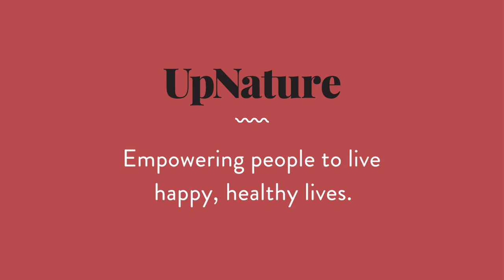Pomegranate Seed Oil 2oz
100% PURE POMEGRANATE OIL: 100% Pure & natural pomegranate seed oil. Premium quality. Therapeutic grade. Packaged in the USA without any additives, toxins, or harmful chemicals. Undiluted, GMO Free, Cruelty Free, and never tested on animals.
FACIAL OIL/ BODY OIL: A popular anti aging supplement, pomegranate extract helps balance the natural oils in your skin so your pores stop over-producing acne-causing oils. Add pomegranate oil to your skincare routine. When applied to skin it improves skin health and creates a natural glow. Rich with vitamin E and essential fatty acids. Apply pomegranate oil cuticle oil to nails for improved nail health.
HAIR GROWTH OIL: Create your own natural hair oil, the pomegranate supplement contains deeply hydrating effects rich with vitamins to help stimulate growth and improve your hair's overall health. It helps to soften, strengthen and hydrate hair. When massaged into scalp it moisturizes hair and stimulates hair growth. Add a few drops to your shampoo and conditioner for best results.
CARRIER OIL: This is a wonderful carrier oil for essential oil mixing to use topically. It mixes perfectly with the essential oils and settles into the skin more easily, allowing all the rich vitamins to be absorbed without clogging pores. Our pomegranate carrier oil is great for homemade soaps, lotions, lip balms, candles, and for blending with essential oils for topical use.
MONEY BACK GUARANTEE: We are confident that our oils are by far the highest quality, we offer a full 100% 365-day Money-Back Guarantee. If you are not completely satisfied with UpNature, we will refund your entire purchase.

Pomegranate Seed Oil 2oz - 100% Pure & Natural Pomegranate Oil- Skin Oil, Facial Oil, Face Moisturizer, Hair Oil, Hair Growth Serum & Cuticle Oil- Carrier Oils for Essential Oils- Therapeutic Grade